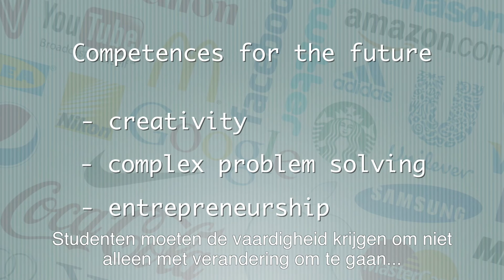Martin Mulder about Education and Competence Studies